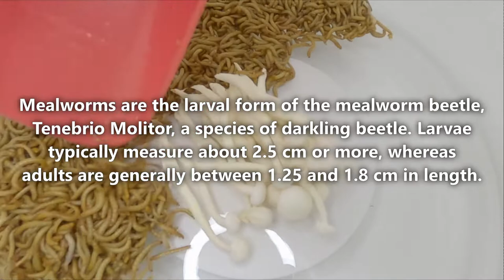Army of Mealworms Vs Mushrooms Time Lapse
Shimeji is a group of edible mushrooms native to East Asia, but also found in northern Europe. They've high in niacin, and relatively high in protein, potassium, and fiber.

Mealworms are the larval form of the mealworm beetle, Tenebrio Molitor, a species of darkling beetle. Larvae typically measure about 2.5 cm or more, whereas adults are generally between 1.25 and 1.8 cm in length.